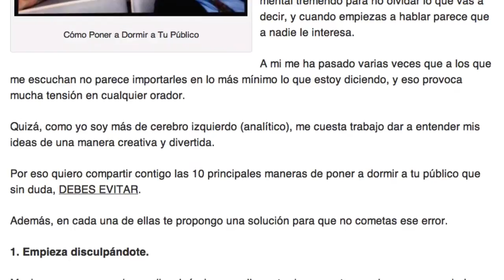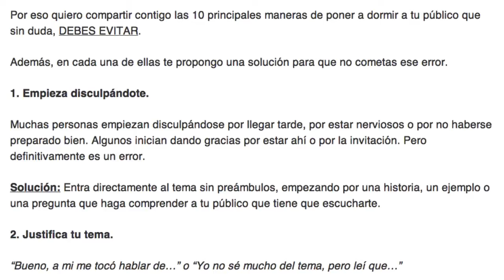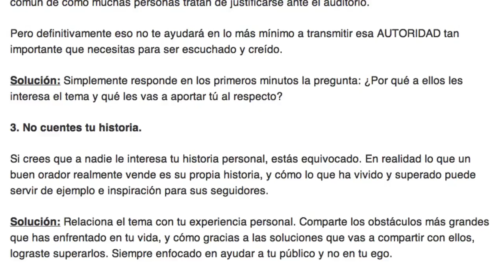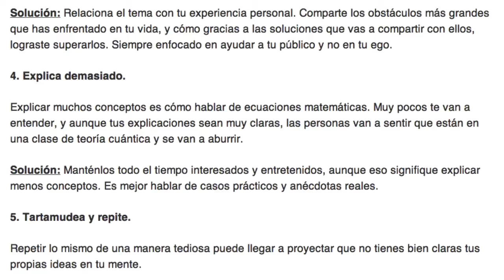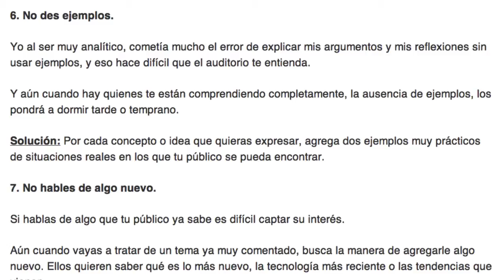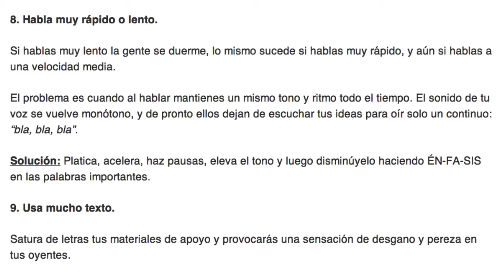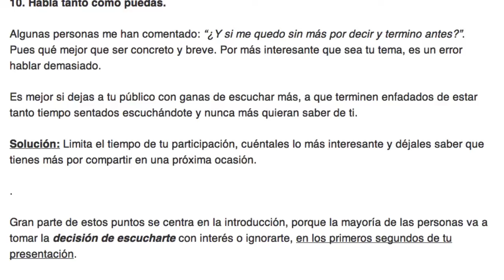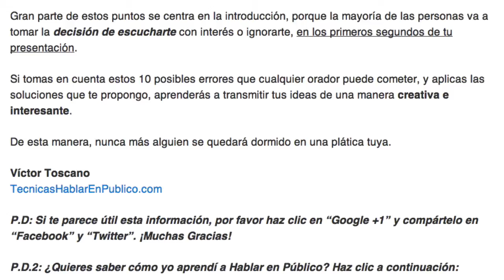10 Maneras de Poner a Dormir a Tu Público ¿Cómo Evitarlo?